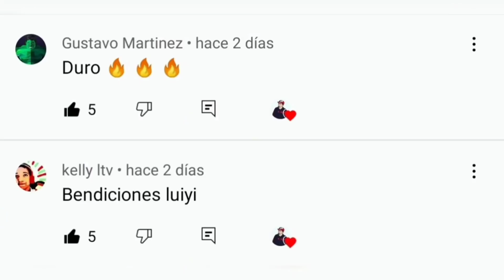NIÑO ENAMORADO 💗 MAS LINDO PARTE 2 MINI SERÉIS